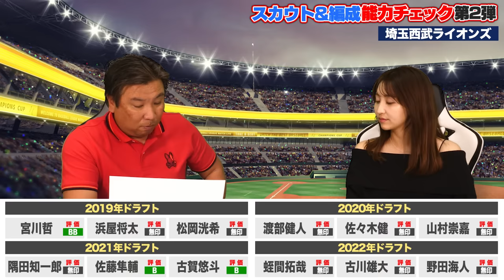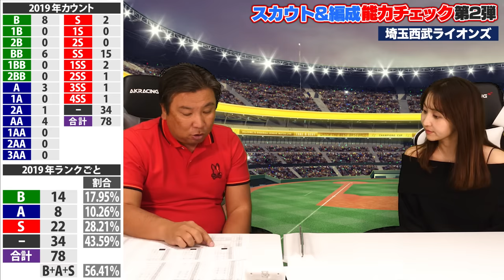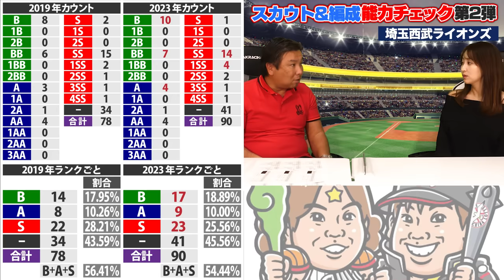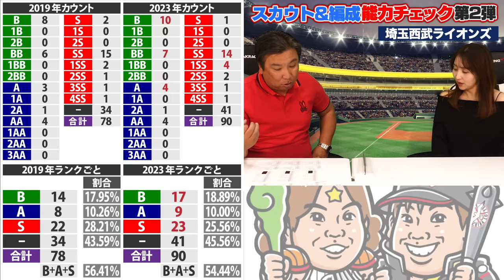『この球団のスカウトは超有能‼︎』昨シーズン9勝もまさかの"無印"評価...里崎独自の指数でスカウト＆編成能力チェック‼︎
スカウト編成査定1994年〜2018年版

2006WBC優勝！ベストナイン！ 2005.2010ロッテ日本一！